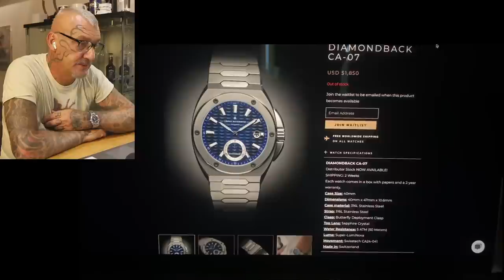Il punto più basso mai raggiunto: Renato Balestra da "collezione"